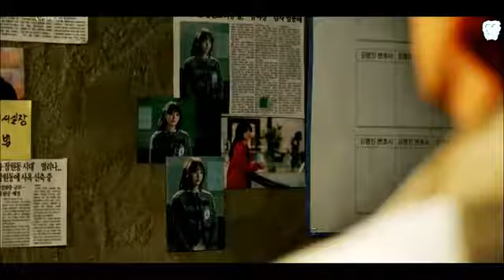Kore klip bir melek vardi